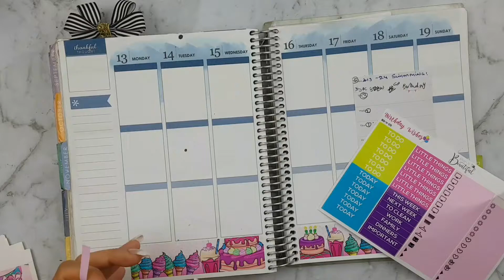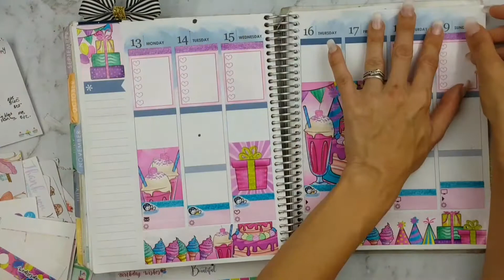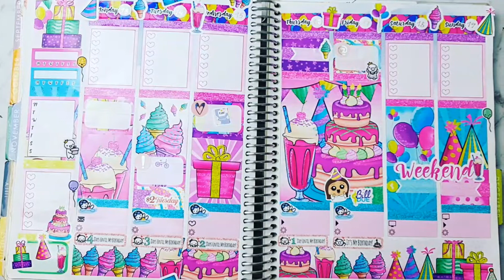Plan with me - Plan it beautiful - Birthday Wishes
Shops mentioned